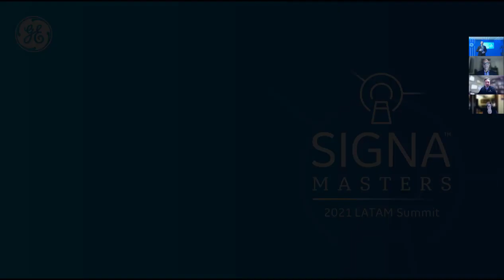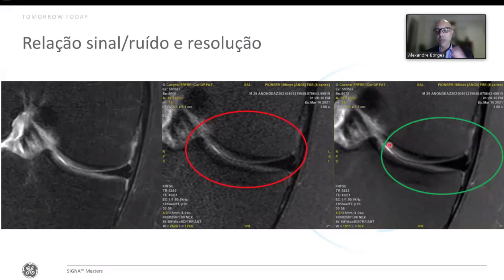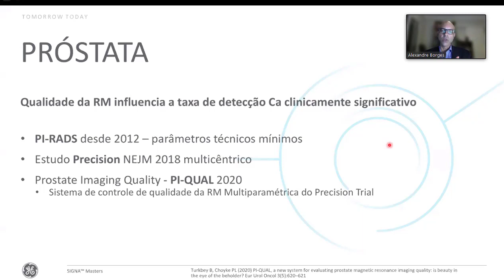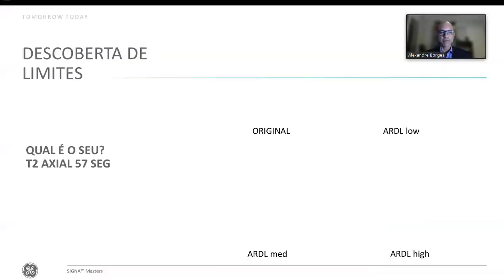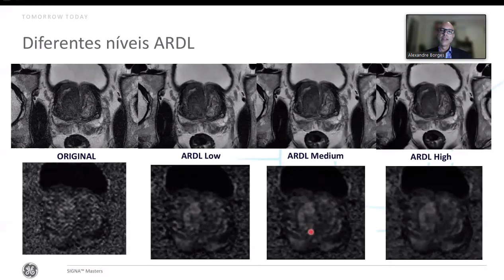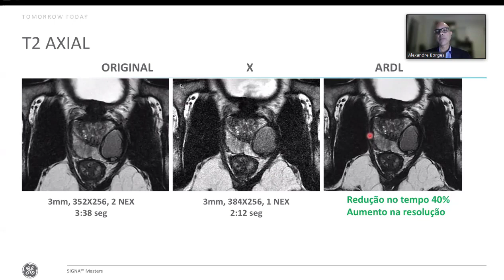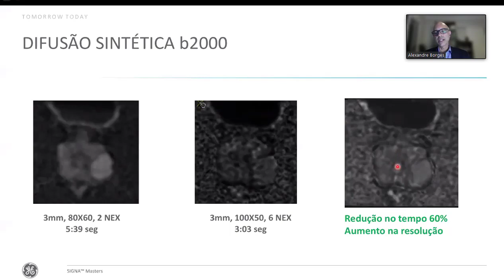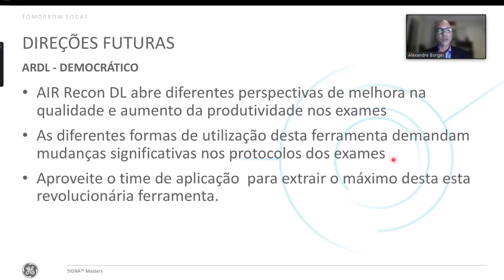Por que decidi pelo AIR ™️ Recon DL ? Vantagens para o 3T e RMpróstata | GE Latinoamérica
Confira as novidades de aplicações de IA Deep Learning em Ressonância Magnética, no SIGNA ™  Masters 2021 - LATAM Virtual Summit.